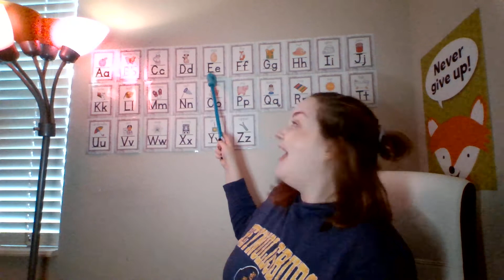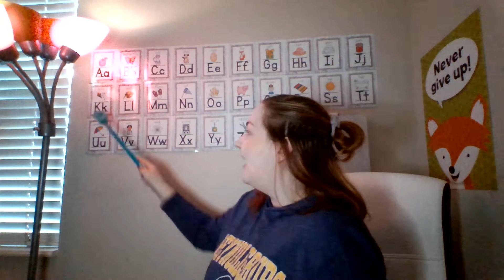Heggerty Week 19 Day 2 | Phonemic Awareness with Ms. Sarah